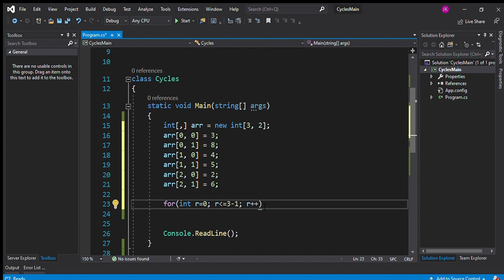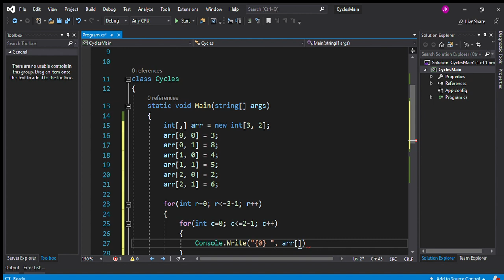C# Tutorial - Block 16 Arrays